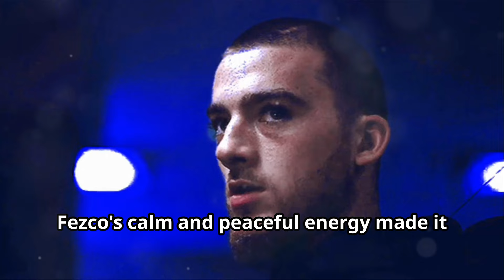Which Taylor Swift song represents each ‘Euphoria’ character?